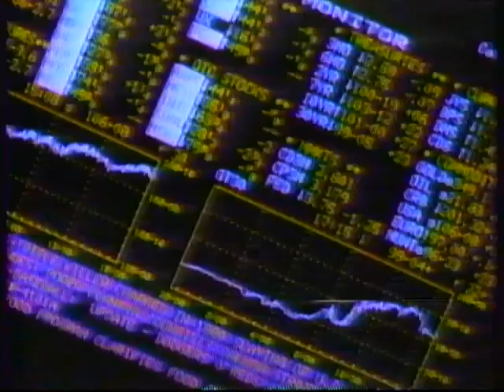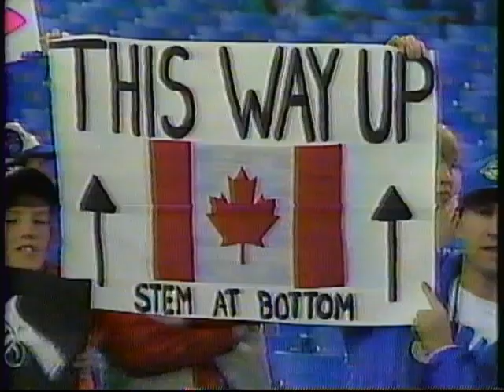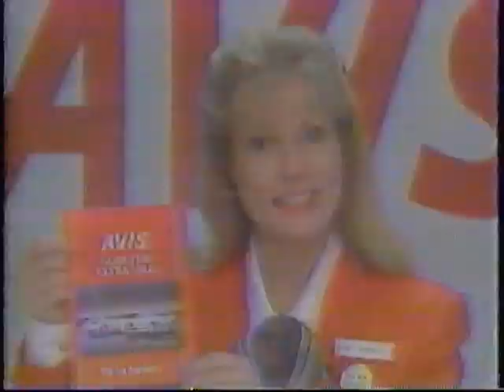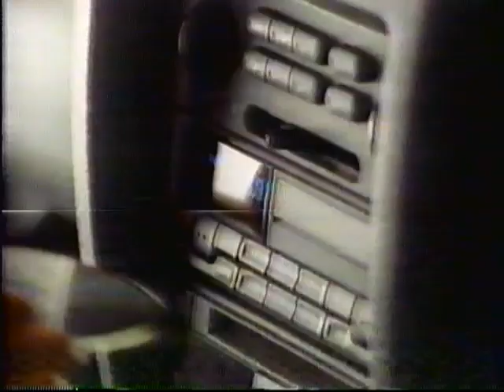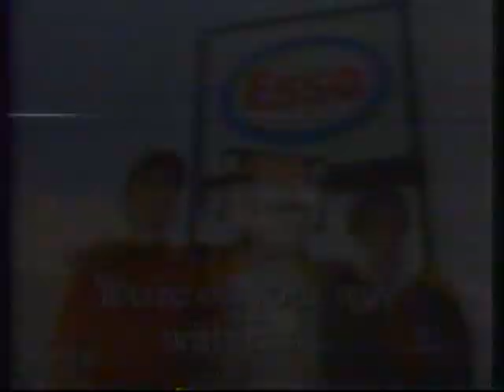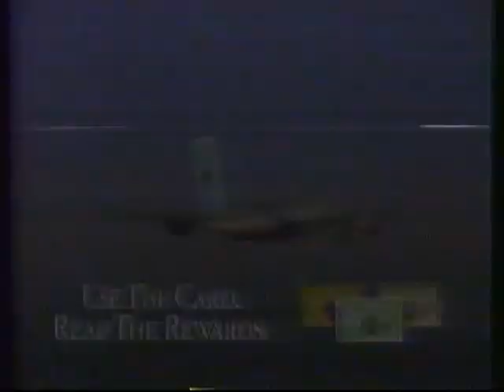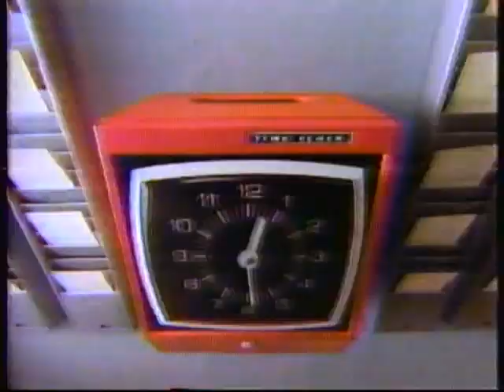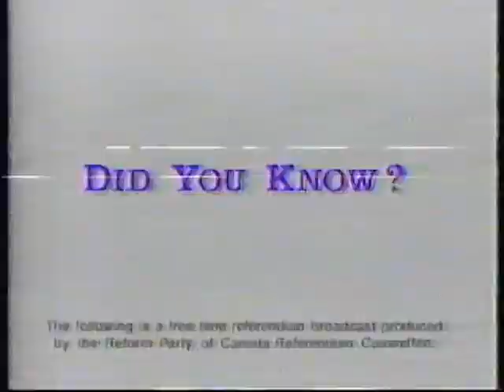CTV/ATV Commercials October 20th, 1992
Aired during Game 3 of the 1992 World Series.

1. Panasonic GAOO
2. Glad Zipper/Lunch Bags
3. Canada Vote Yes
4. Esso
7. Honda Accord
8. Sony Trinitron
9. Labatt Blue
10. Swiss Chalet Late Summer Ribs Special
11. Same as 8
12. CTV Coca-Cola Sports Break
13. Coca-Cola Classic
14. 1993 Honda Civic Hatchback SI
15. Charlottetown Accord Voting
16. Mackenzie Funds
17. Honda
18. Same as 6
19. Avis
20. Greco
21. Ford Trucks, Vans, and SUVs
22. Sounder Stores
23. MT&T Pager
25. MT&T
26. 1993 Ford Villager
27. Lactaid
28. Midas
29. Same as 25
30. Canadian Tire Motomaster Tires
31. Same as 24
32. CIBC
33. Labatt Lite
34. Mazda
35. Digital
36. Esso (2)
37. CTV Coca-Cola Sports Break (2)
38. Honda Civic Sedan
39. Greco (2)
40. Island Auto Glass
41. Gary Shaw's Central Nova Subaru Sensational '92 Sellout
43. Labatt Genuine Draft
44. Canadian Tire Motomaster
45. American Express
46. Same as 26
47. Same as 15
48. Canadian Voting
49. Same as 21
50. Same as 26 and 46
51. Sunrise Smooth Metamucil
52. Kodak Gold Plus Film
53. Nintendo Game Boy
54. Pilsbury Turnovers
55. Night and the City TV Spot (Weird how both this film and Home Alone 2 had Cool Jerk by The Capitols on their soundtracks and we're released a month apart from each other by the same studio.)
56. Same as 13
57. Same as 32
58. Buick Regal
59. Same as 8 and 11
60. Eaton's
61. Charlotteown Accord Vote Yes
62. Reform Party of Canada Vote No
63. CBS Sports Sponsor Bumper (I think this was aired by accident due a few seconds of the next ad being heard at 31:51 and the distored tape sound at 32:00.)
64. Green Party of of Vancouver Vote No
65. Metis Nation Yes Committee
66. Aborigonal Women's No Committe